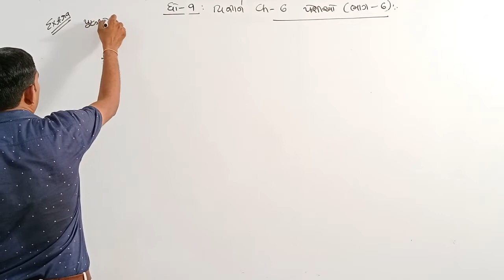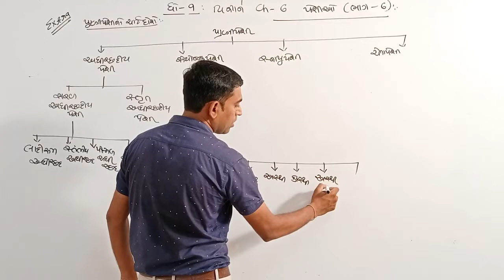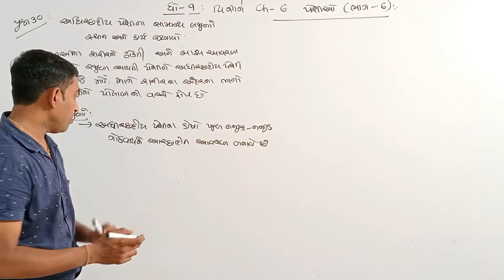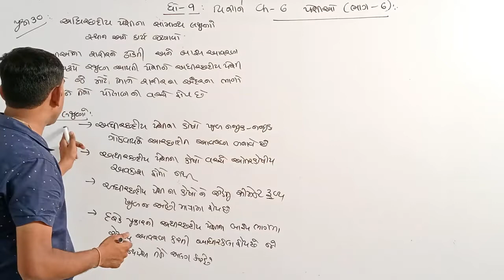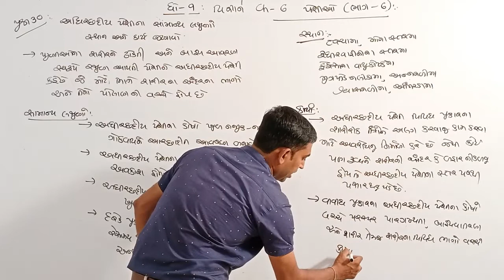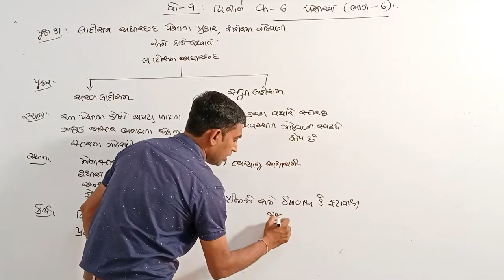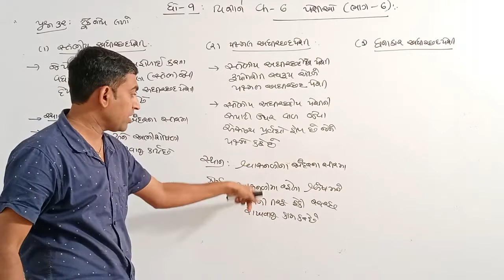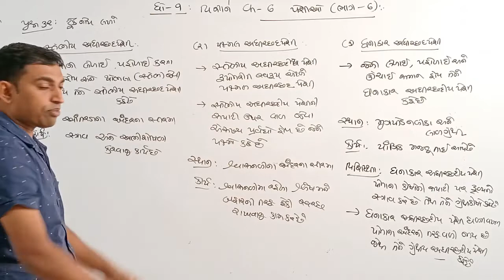Std.9 | SCIENCE | Ch-6 | પેશીઓ (06) | by Bhavin Lunagariya